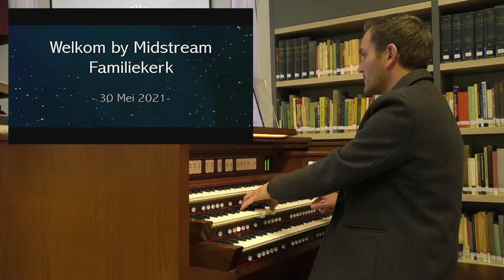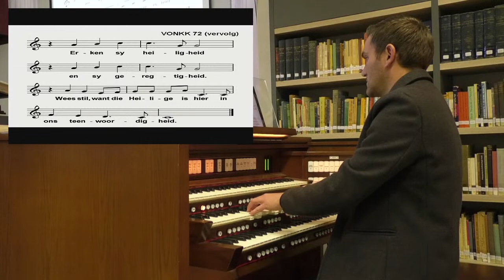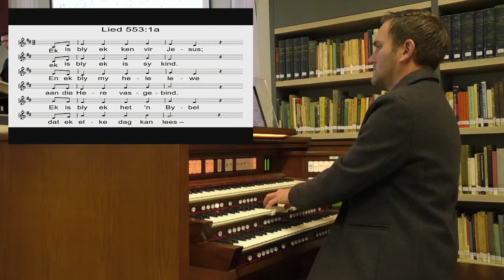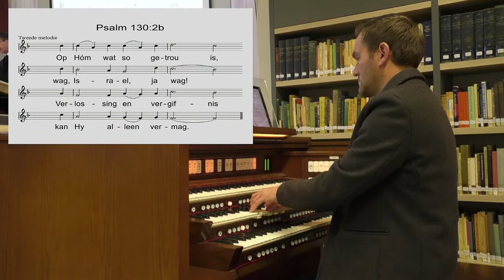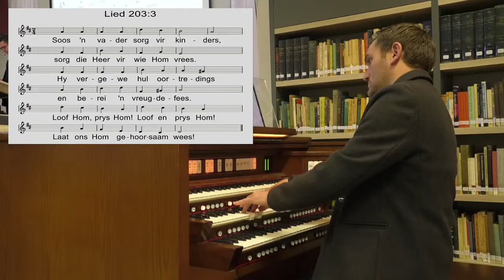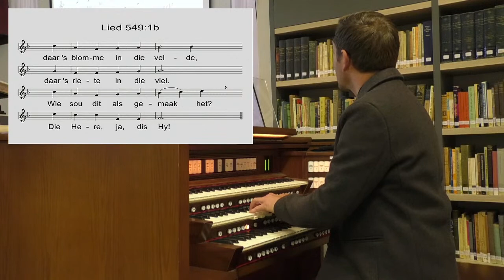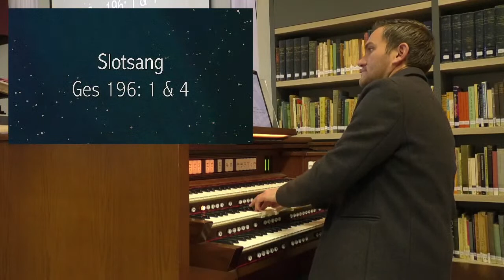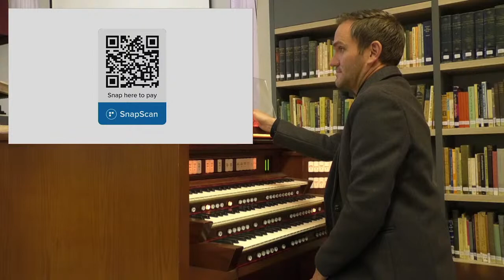30 Mei 2021 - Erediens